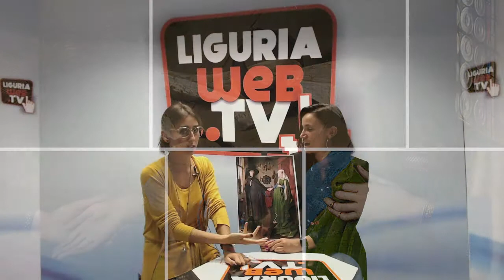ConviviArte-Un Quadro Enigmatico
Della serie le domande da NON FARE: Ma sei incinta o sei grassa Duchessa?
I segreti dei Coniugi Arnolfini